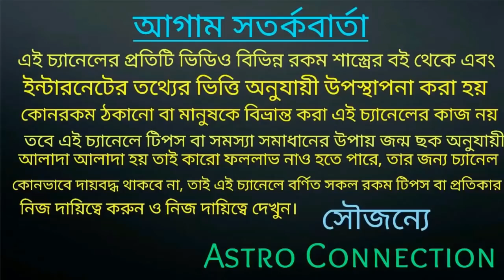এবার শুকতারা দিতে চলেছে 6 রাশিকে মহাসুখ!!!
বন্ধুরা এবার শুকতারা দিতে চলেছে 6 রাসিকে পার্থিব মহাসুখ। অর্থাৎ শুক্রের আসি পরিবর্তনের ফলে এই 6 রাশির জাতক-জাতিকারা মহা সুখ পেতে চলেছে।

যারা অনলাইন আমার কাছে কনসার্ট করতে চান অর্থাৎ জন্মছক বিচার করাতে চান তারা নিচে দেওয়া হোয়াটসঅ্যাপ নাম্বারে যোগাযোগ করুন।